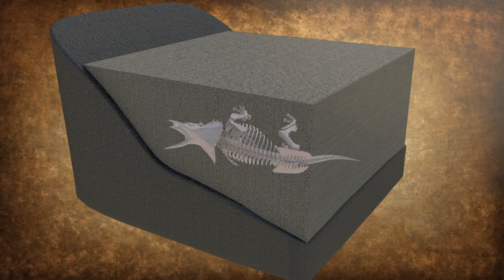Introduction to Paleontology | Official Trailer | The Great Courses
Using the National Museum of Natural History's curatorial expertise and extensive collections, this series reveals how paleontology helps us better understand the history of life on our planet.